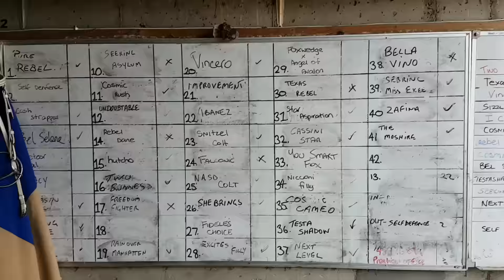Stable Walk-Thru September 2016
Elite Thoroughbreds